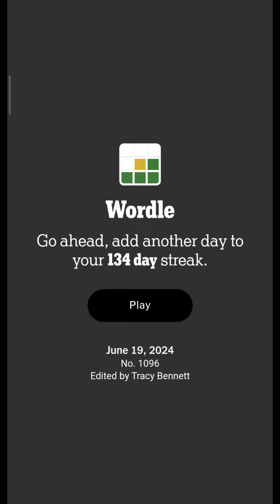NYT Wordle 19 JUN 2024 | 19/06/2024